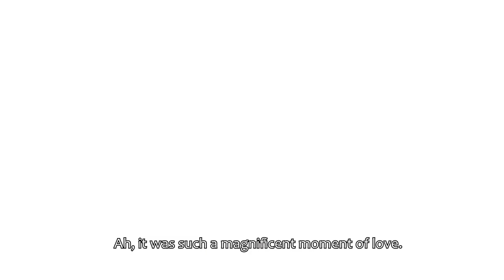Kurumi's Twin!? [Date a Bullet: Nightmare or Queen Trailer English Subs PV 1]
Is this Kurumi's Twin!?

I tried my best to put English subtitles in this trailer, so tell me if anything is wrong with it in the comments.

Anime Movie: Date a Bullet: Nightmare or Queen Trailer English Subs